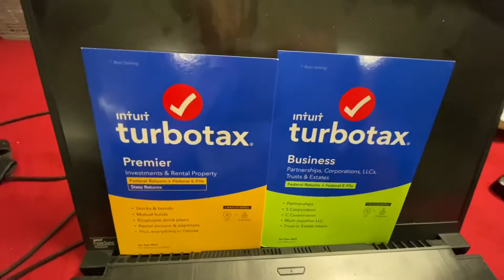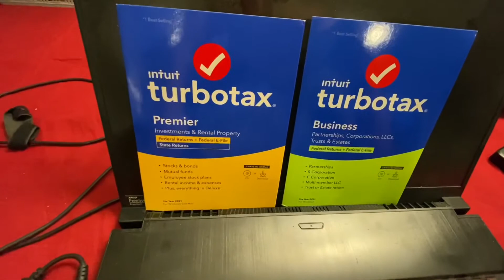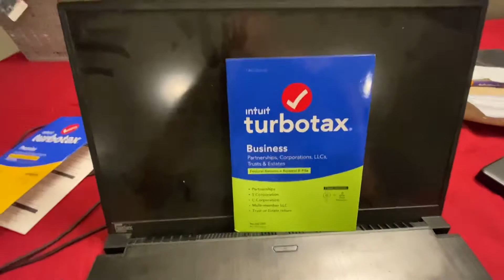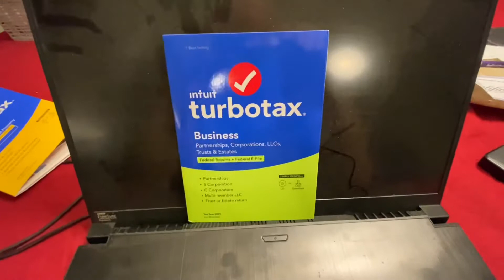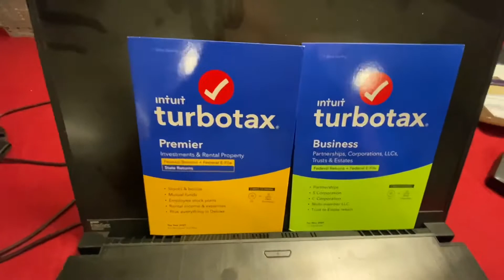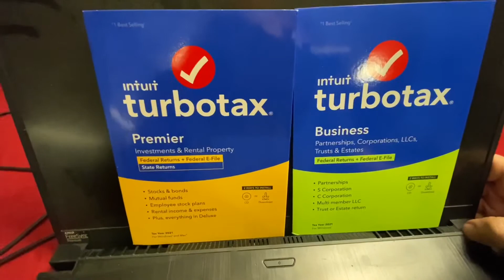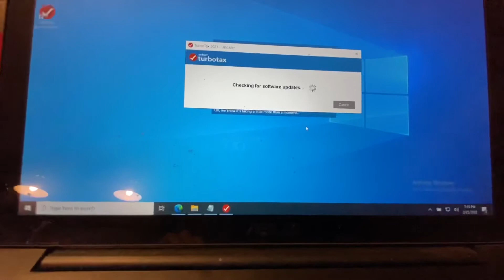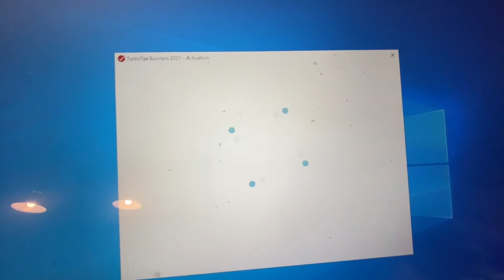Trouble with 2021 TurboTax premier and business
Won’t connect to internet  for updates or for registration On computers connected to the internet?